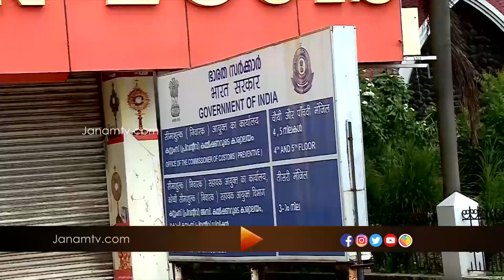സ്വർണക്കടത്ത് കേസ് പ്രതികൾക്ക് അധോലോക ബന്ധമെന്ന് കസ്റ്റംസും